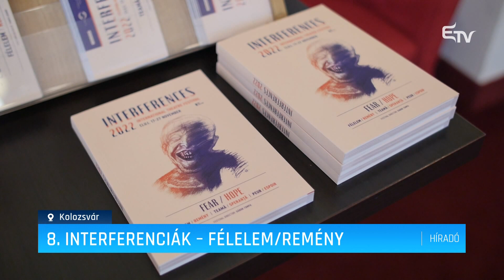8. Interferenciák - félelem/remény – Erdélyi Magyar Televízió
A héten veszi kezdetét a 8. Interferenciák Nemzetközi Színház Fesztivál Kolozsváron. A fesztiválon kilenc ország tizennégy társulata mutatkozik be, továbbá kiállításokon, beszélgetéseken vehetnek részt az érdeklődők.